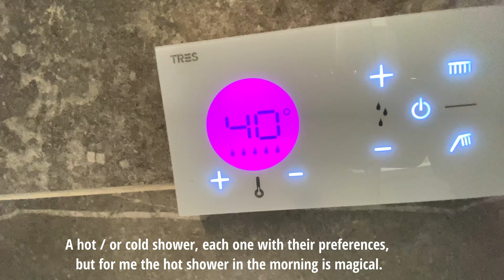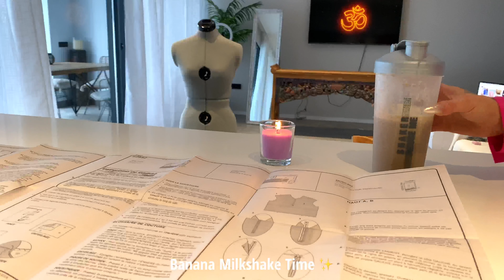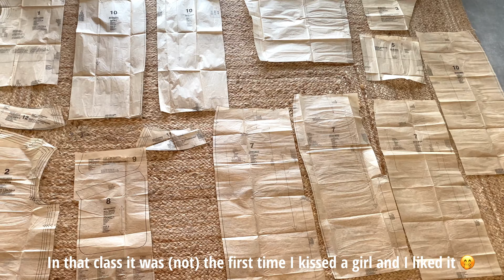Living alone in a Smart Home in Ibiza✨ Aesthetic Vlog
✨Hi Everyone, my name is DRACONESA ,welcome back to my Vlog. I just move into a new holiday apartment and i am very happy and grateful !. I`M Continue to working on my new project and i try to Improve myself everyday to i can be more close of Success !  I decide to start cooking healthy food at home . Hope you are hungry to ! 🦁 Have a Good Life ! 🫶🏼✨
Living in a Smart Home ✨That Girl Lifestyle |Enjoying The Time with Myself and Working on My Dreams✨
Productive and Chill | Living in a Smart Home ✨Aesthetic Vlog ,That Girl Lifestyle |Living in IBIZA
My Life Before I Order Optimus| Living in a Smart Home ✨That Girl Lifestyle |Enjoying The Time Alone
twich:@draconesa

My Recommendation:💓
🌴 If you want to rent this accommodation, click on my link for a discount : Ibiza